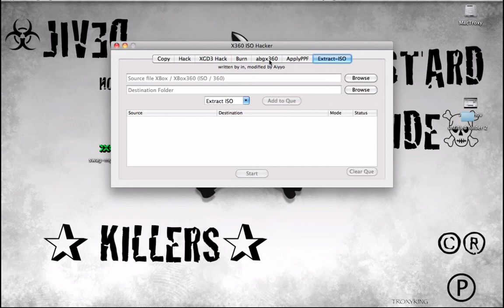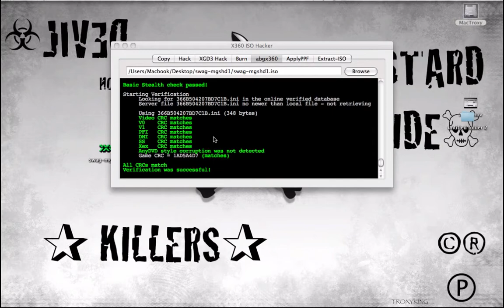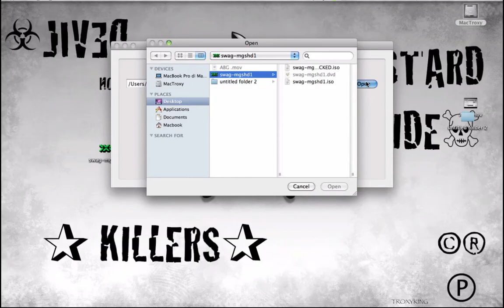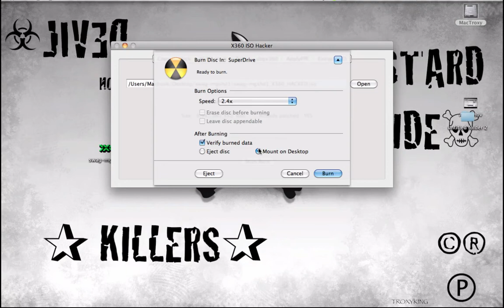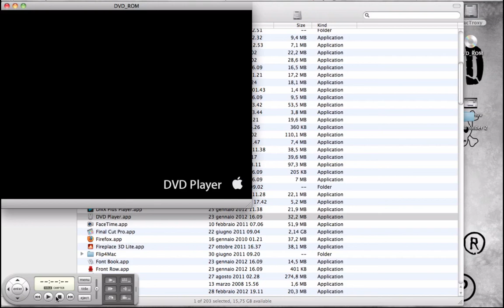Tutorial: USE ISO HACKER v0.5 X360- XGD3! ☢ .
Breve guida utilizzo ISO HACKER v.5.0 per mac ..fix dei giochi XGD3 con protezione e la relativa masterizzazione  tramite ABGX360.NET .
N.B la maggior parte dei nuovi giochi da febbraio 12 girano solo con modifica LT+ 3.0, su consolle fat e jtag

How to use ISO HACKER v5.0. for mac fix the game XGD3 (all protection) and burning them. N.B this game running only with LT+ 3.0